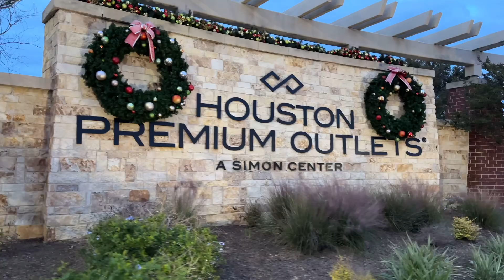Nike outlet Houston Texas